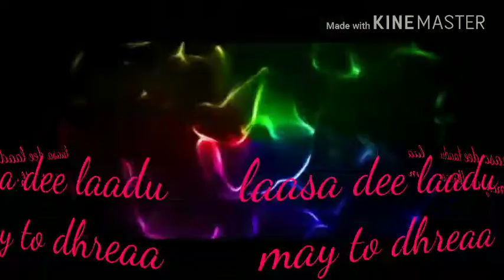ak 47 new punjabi song 2018